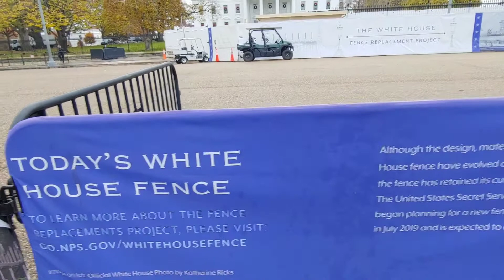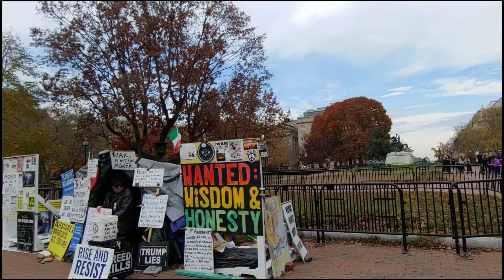백악관 와잇하우스 워싱턴디씨 White House in Washington D.C.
재무성 과 상무성 건물도 구경하세요